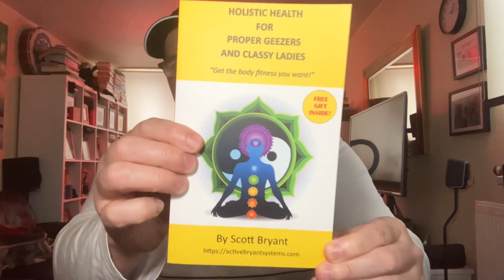20. Easy Ways To Gain Muscle At Home.Get Stronger And Keep Going in 2024 Set Goals and Push You More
Easy Ways To Gain Muscle and Strength At Home Easy Ways Gaining and maintaining muscle at home requires a combination of effective strategies and consistency. Here are 20 easy ways to gain muscle at home and keep it
Easy Ways Gaining and maintaining muscle at home requires a combination of effective strategies and consistency. Here are 20 easy ways to gain muscle at home and keep it:
There are many ways to gain muscle specially when new to exercise or strength and conditioning or bodybuilding Is all about exercise program design? And how consistent and regular you’re working out and how determined you are to gain muscle and your genetics some people can gain muscle easier than others you have hard gainers and easy gainers if you have broad shoulders and a narrow waist, you will probably gain muscle easier than somebody that’s long and lean, with narrow shoulders to actually gain muscle will take up to 8 to 12 weeks of consistent hard training minimum in my opinion of four times a week, five or six times a week in my opinion is over Training and will be detrimental to your results with my 35 years of experience of working out and 25 years as a personal trainer in London. I know what works or what doesn’t read below for the 20 ways to guarantee you muscle gain and get stronger
Progressive Resistance:
Gradually increase the resistance or intensity of your workouts to challenge your muscles over time.
Structured Workout Plan:
Follow a well-designed workout plan that targets different muscle groups on different days.
Consistent Exercise Routine:
Stick to a regular exercise schedule to build a habit and ensure consistent progress.
Dumbbell Workouts:
Invest in a set of dumbbells for added resistance.
Perform exercises like bicep curls, tricep extensions, and shoulder presses.
Balanced Diet:
Consume a balanced diet rich in protein, carbohydrates, and healthy fats to support muscle growth and recovery.
Meal Timing:
Eat protein-rich meals around your workout times to maximize muscle protein synthesis.
Hydration:
Stay well-hydrated to support overall health and optimal muscle function.
Adequate Sleep:
Prioritize quality sleep to facilitate muscle recovery and growth.
Periodization:
Periodize your training by incorporating phases of higher and lower intensity to prevent plateaus.
Cross-Training:
Include a variety of exercises to target different muscle fibers and prevent boredom.
Mindful Eating:
Pay attention to portion sizes and avoid overeating, as excessive calorie intake can lead to fat gain.
Regular Protein Intake:
Distribute protein intake evenly throughout the day to support muscle protein synthesis.Here Are 20 Easy Ways To Gain Muscle At Home
Recovery Days:
Allow for rest days to give your muscles time to recover and prevent overtraining.
Body Awareness:
Listen to your body and adjust your workouts based on how you feel, avoiding excessive strain.
Social Support:
Share your fitness goals with friends or family to gain motivation and accountability.
Mind-Muscle Connection:
Focus on the muscle being worked during each repetition to enhance muscle engagement.
Consistent Cardio:
Include cardiovascular exercise to support overall health and aid in recovery.
Regular Assessments:
Periodically assess your progress and adjust your workout or nutrition plan accordingly.
Incorporate Flexibility Training:
Include stretching and flexibility exercises to maintain joint health and prevent injuries.
Limit Alcohol and Processed Foods:
Minimize the consumption of alcohol and processed foods, as they can hinder muscle growth.
Set Realistic Goals:
Establish achievable short-term and long-term goals to stay motivated and focused.
Compound Exercises:
Focus on compound movements like squats, deadlifts, and bench presses for maximum muscle engagement.
Remember, building and maintaining muscle is a gradual process that requires commitment and patience. It’s always advisable to consult with a healthcare professional or fitness expert before starting a new exercise or nutrition program, especially if you have any underlying health conditions